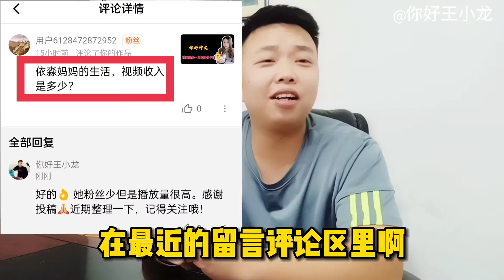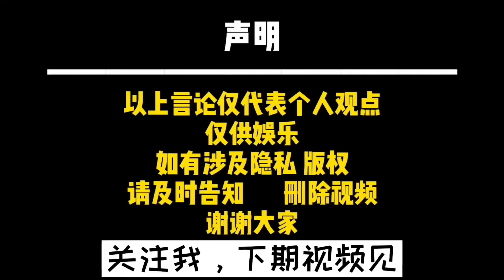山东媳妇儿“依淼妈妈爱生活”，拍短视频一年能赚多少钱？